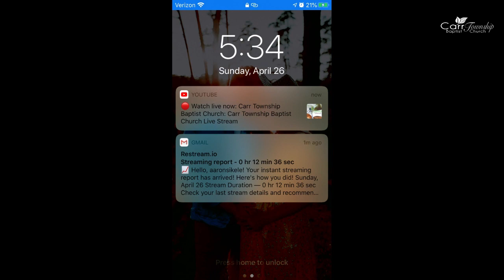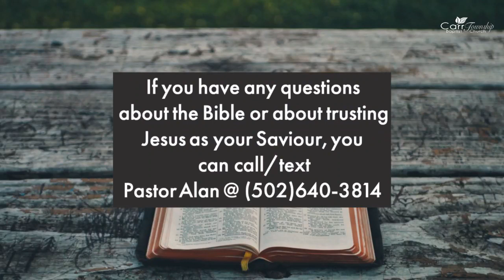Carr Township Baptist Church Live Stream